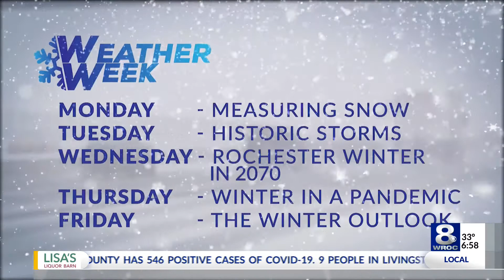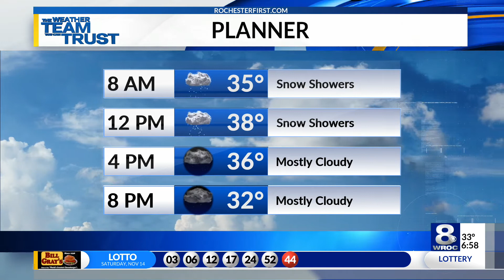Sunrise Smart Start: Tuesday, November 17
Stay up-to-date on the latest headlines in today's Sunrise Smart Start on Tuesday, Nov. 17, 2020.